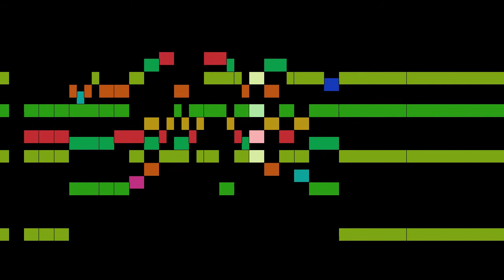Susato - Guitars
An animated score of "Guitars", from Danserye - Basse Dances, by Susato.